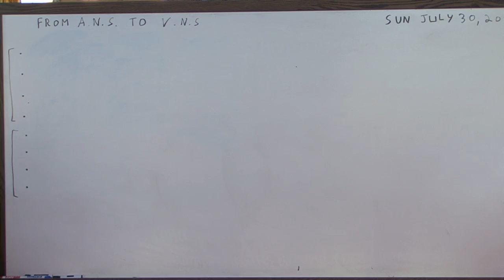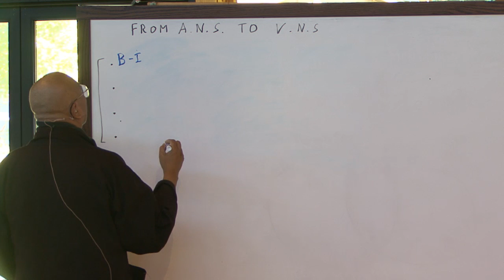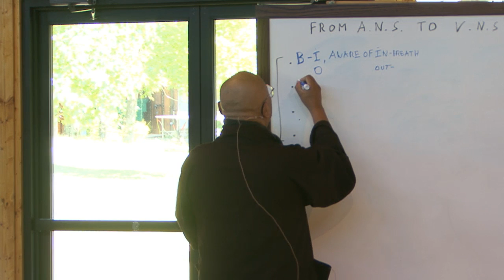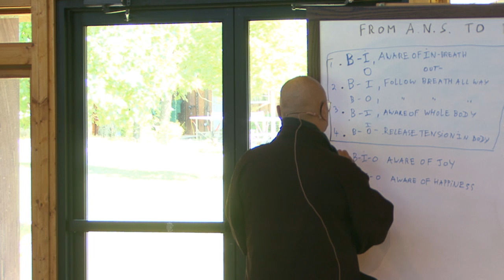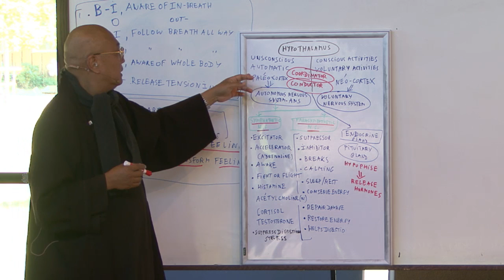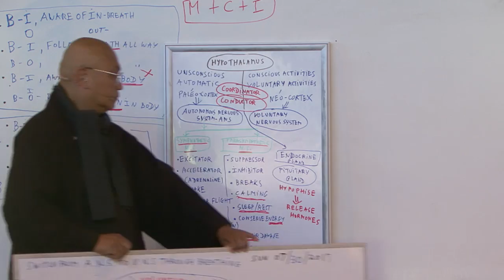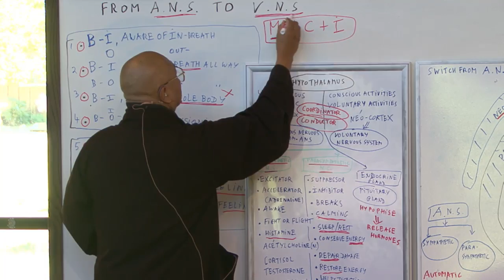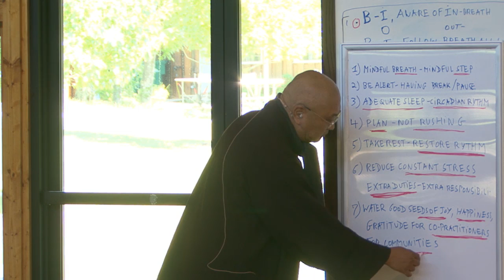From Autonomic to Voluntary - Br Dharma Emptiness (Pháp Không) - 2017.07.30 - Blue Cliff Monastery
Dharma talk from BCM's weekly Sunday of Mindfulness